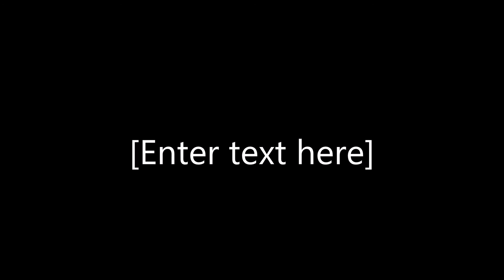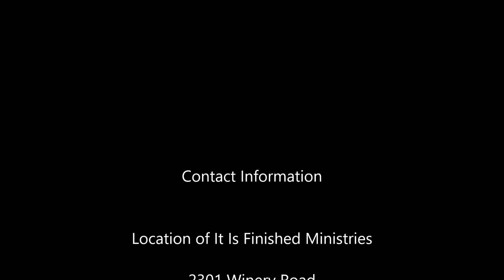Life on the Other Side Easter message 2017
Wow, our enemy has been defeated.  seeing ourselves clothed in righteousness.  Freedom message for all believers.